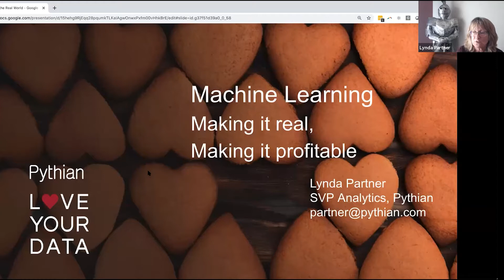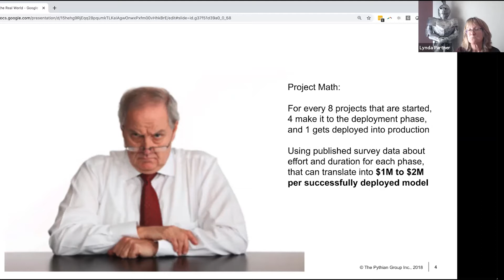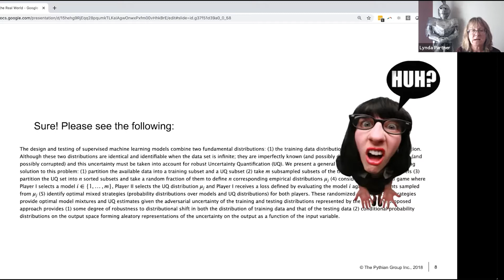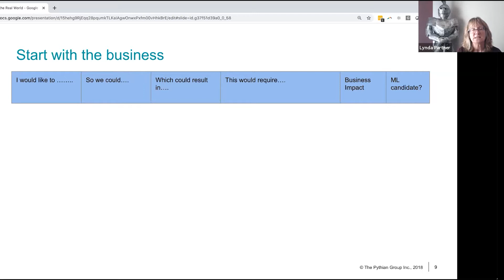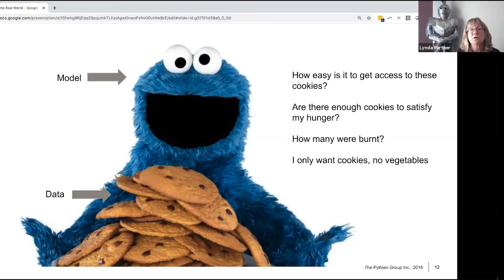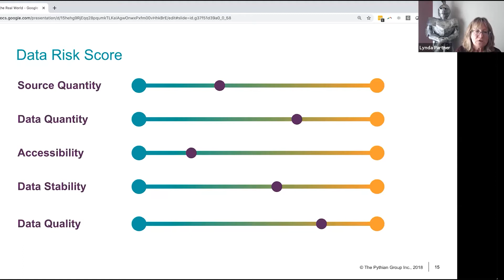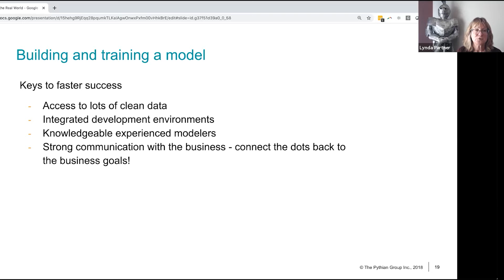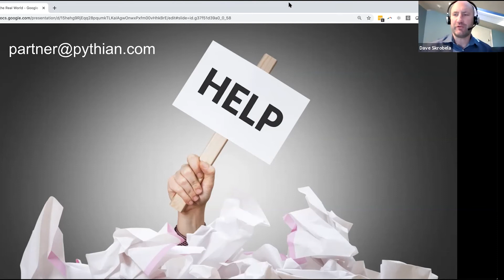Machine Learning: Making it Real, Making it Profitable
Machine learning (ML) is today's big buzzword, but most organizations struggle with turning ML into business value. Everyone wants it, but very few can cost-effectively turn it into reality.

Lynda Partner, a self-described "data addict," explores how to accelerate getting to value with machine learning, understanding how to select the right use cases for ML, identifying common mistakes and how to avoid them, and how to manage your ML project once it becomes a reality.